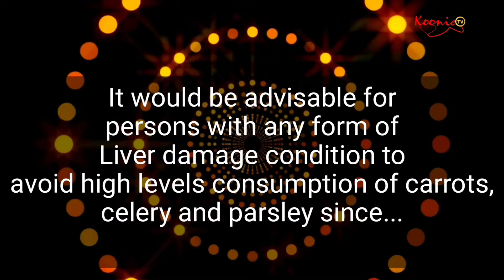Your liver doesn't store toxins! this is how it works as a filter.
You can leave sensitive messages about health on these handles : Koonie_tv on IG, Koonie_tv on Facebook .

In this video, we’re going to talk about your liver. Many people think that the liver stores toxins—your liver does NOT store toxins.

The liver works by filtering out toxins—but it does not store them. Instead, it converts toxins into non-toxic particles. This is a process called biotransformation.

Many toxins are fat-soluble. Through the liver’s phase 1 and phase 2 detoxification mechanisms, your body converts fat-soluble toxins into water-soluble toxins.

Rather than store these neutralized toxins, your body gets rid of them through your urine and feces.

So when you come into contact with drugs, alcohol, poisons, pesticides, etc., your liver neutralized them first and then pushes them out of your body.

Cruciferous vegetables actually help support the liver’s natural phase 1 and phase 2 detoxification stages by stimulating enzymes. Other types of vegetables do not have the same effect.

The liver does store nutrients, including vitamins B12, A, D, E, and K, along with iron, copper, and folic acid.

Timestamps
0:00-the liver as a filter and importance of cruciferous vegetables
0:45-what makes the liver the most powerful filter in the human universe
1:20-fat soluble particles breakdown to water soluble particles by the enzymes of the liver importance

Keyboards 🔑

Hepatitis B
Hepatitis
Liver disease
Cirrhosis
Cruciferous vegetables
Toxins
Liver toxins
Fatty liver